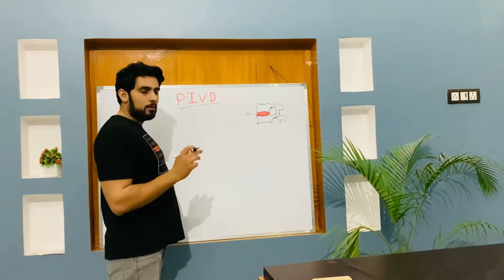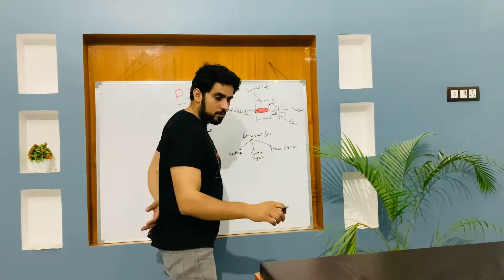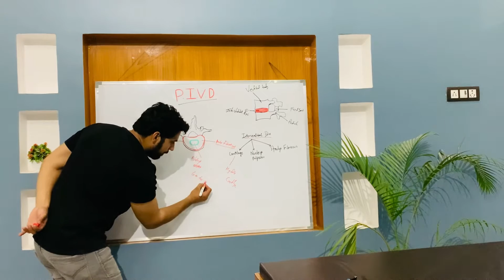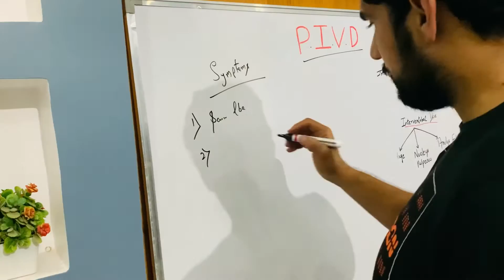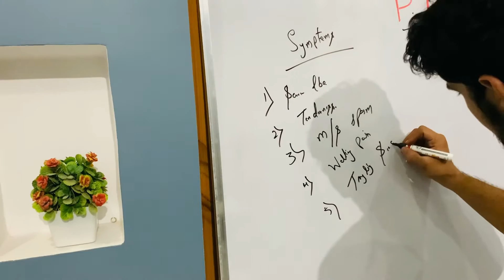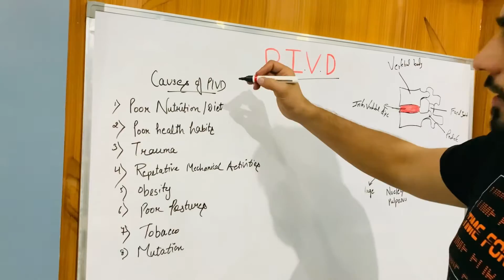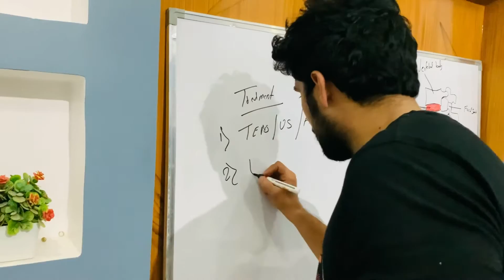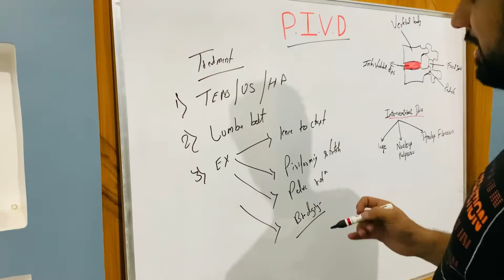WHAT CAUSES LOWER BACK PAIN? HOW TO TREAT